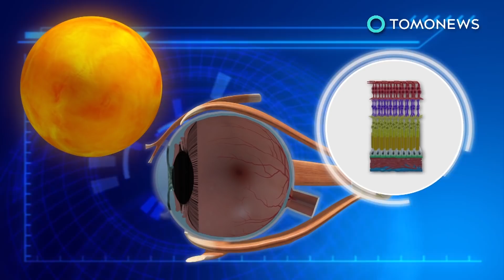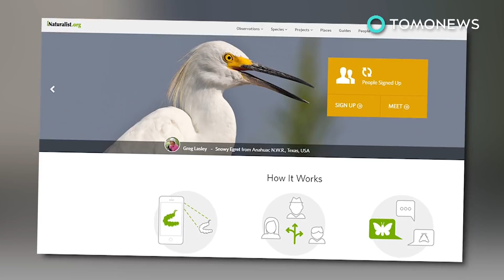Great American Eclipse created bow waves in Earth's atmosphere - TomoNews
SPACE — The total solar eclipse in August 2017 left bow waves in the Earth's upper atmosphere, like a boat sailing through water.